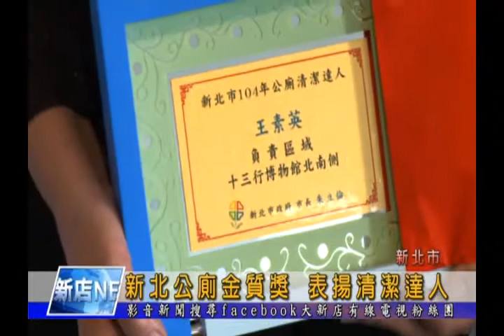1041229【大新店地方新聞】新北公廁金質獎 表揚清潔達人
新北市環保局為了提升公廁環境品質，連續五年辦理公廁金質獎，今年一共有34個優質公廁以及13位清潔達人獲獎，由環保局局長劉和然親自頒獎表揚，其中新店三民停車場公廁因為融合了公園綠美化的元素，入選了創意特色組。